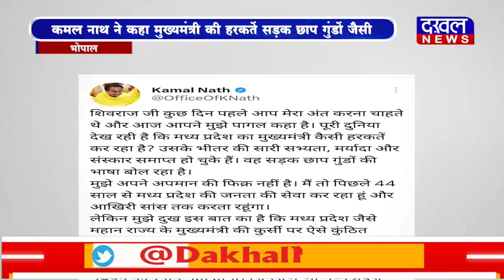DAKHAL NEWS कमल नाथ ने कहा मुख्यमंत्री की हरकतें सड़क छाप गुंडों जैसी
कमल नाथ ने कहा मुख्यमंत्री की हरकतें सड़क छाप गुंडों जैसी
कमल नाथ ने कहा शिवराज ने मध्य प्रदेश की शांति भंग की है